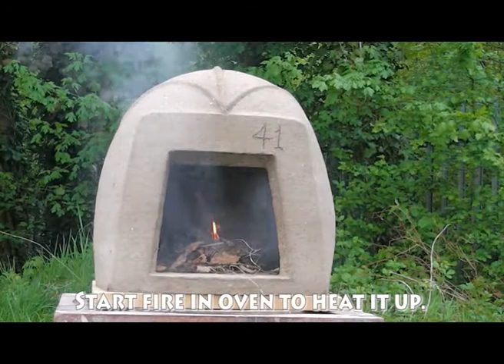Bread making edit 003 1